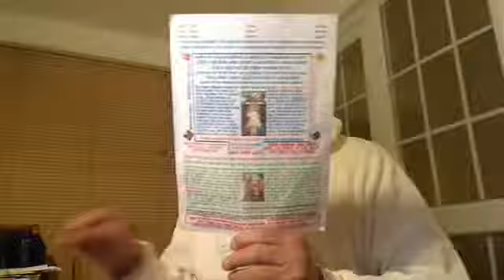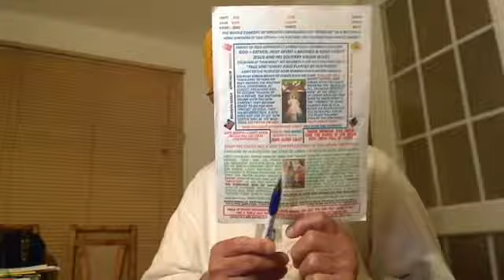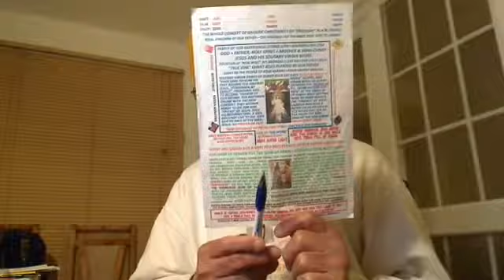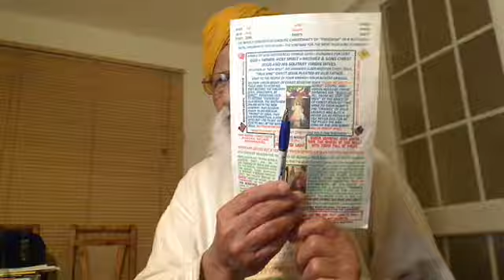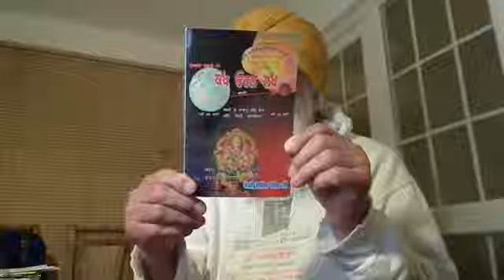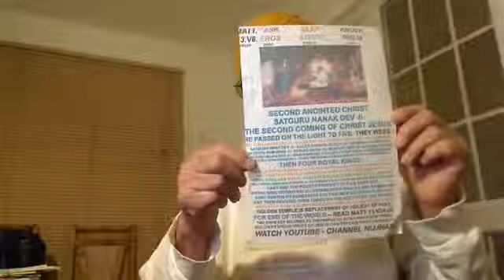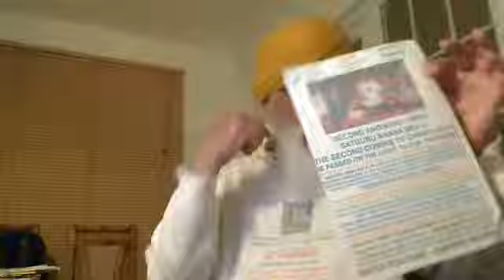Punjabi - How Sachae Patshah = Royal King = Par Shiv Gobind organised the Third and Fourth Panths?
Punjabi - How Sachae Patshah = Royal King = Par Shiv organised the Third and Fourth Panths?

Holy Gospel of our Supernatural Father Elohim, Allah, Parbrahm, etc., delivered First by Jesus, the First Anointed Christ = Satguru of the highest living God Elohim that dwells within our Temple of God called Harmandir or “Emmanuel”. He was the First Anointed Light from our Father and Satguru = Christ Nanak, the Second Anointed Greatest of all the Christs because he had to confront the Kings and Emperors of Darkness of Khatri tribal people (less than one per cent Khatris adopted Sikhism against Jatts = Samaritans 70%) against the people of Judah tribe, the Princes of Darkness. Nanak came in 1469 and Preached The Gospel to Perfection through Five more Lights for 150 years. Still, the Darkness created by Satanic Khatris turned Mullahs couldn’t be comprehended. Then, our Father Himself came in the name of Royal King = Sache Patshah Gobind Rai Ji with His Consort, Shakti, “Holy Spirit” in the name of “Maha or Sahib Devan”, the very living Holy Spirit against the mythological Devis or Shaktis of Brahma, Vishnu and Mahesh. He organised the last two Panths of Khalsas and Nirmallae Santan to sort out the stubborn sons of Satan with sword power and by Preaching The Gospel from Akal Takht, the Seat of Nirmallae Santan respectively.
Gurdwara stands for Gur = Dhanghh which is logical reasoning that Brews Logo, His Word and Dwara means a place of Sangat. So, Gurdwara is the place where GURMUKH Sikhs meet. Gur = logical reasoning and Mukh = Mouth. A mouth that speaks logically is called a Gurmukh.
Gur doesn't mean Guru. Satgur means the formula for speaking logical reasoning that Brews = Parsad = Logo.

Hajj is for boys 12 to 16 years old for "Ba-Ilah" to be sons of Man and not for the sons of Satan in "La-Ilah".
True Story.